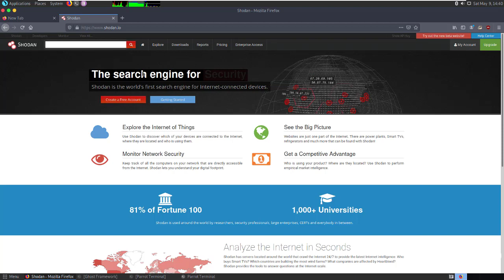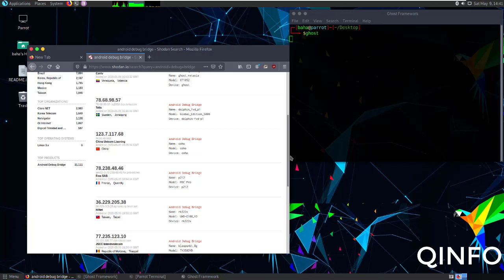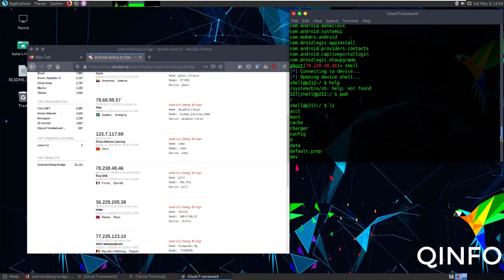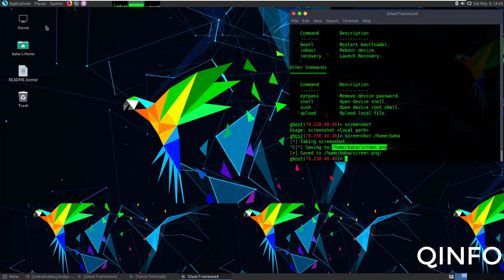Your android can be hacked remotely